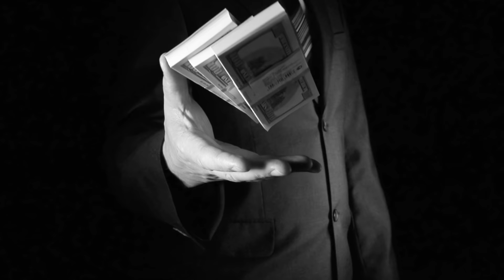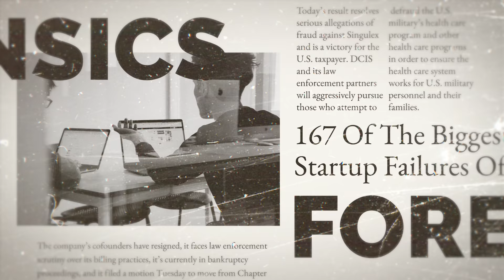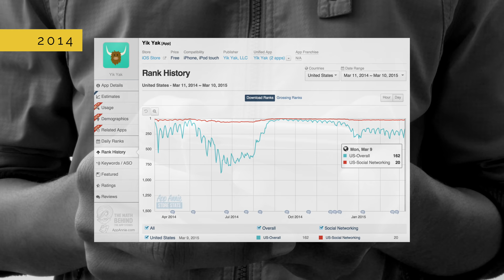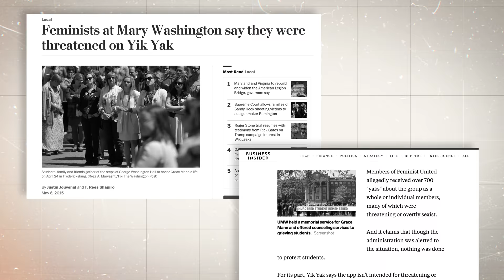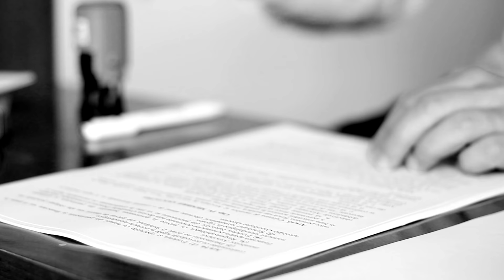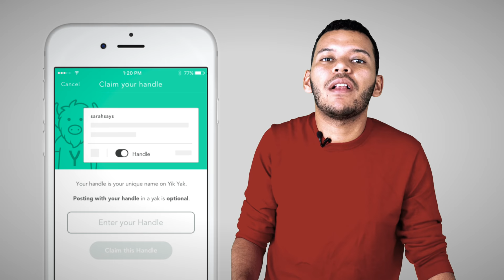Yik Yak: a deadly combination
► Start with the right foot. Let us design your pitch deck.
► Sign Up for Slidebean- 1 free months for the first 25 users

Anonymous messages and local context were the perfect mix to make the popular social network, YikYak, come to life in 2013. They were also the poison to kill it and to write on its tombstone the epitaph of: died too young and too soon.

The social network devised by two young roommates at Furman University in South Carolina - yes, Facebook-style - went from popular to irrelevant.
Brooks Buffington and Tyler Droll managed to sneak YikYak into the top 10 social media apps in the Apple App Store, shortly after its debut.

The idea of ​​expressing their thoughts, without showing their name and allowing other users to read it 2.4 kilometers around, conquered young people from hundreds of university campuses in the United States.
The magic not only dazzled the students, but also the investors who, in three rounds, granted $73.5 million in venture capital to Buffington and Droll. Not bad, right?

But it was a matter of time. Anonymity, which affects everything it touches, turned the social network into a catalog of cyberbullying and sexist, racist and hateful comments.
Did the formula for disaster grow as the app did? How is it that a startup valued at $ 400 million could not stop its fall? The attempt was made, but unfortunately, it was too late.

This is Startup Forensics: Yik Yak.

1:34 Case introduction
3:40 More muscle than their competitors
4:41 When did the ship start sinking?
7:12 What happened to them?
Want Caya to wear your Startup T-Shirt in the next video? Send it to us!

📷 FILMING EQUIPMENT

-Camera Sony a7 III
-Rode Lavalier Go Microphone
-Lighting Kit

-- About Us:
Slidebean is a pitch deck creation tool with hundreds of templates available to use as a starting point. Thousands of companies have used our platform to pitch investors and raise capital.